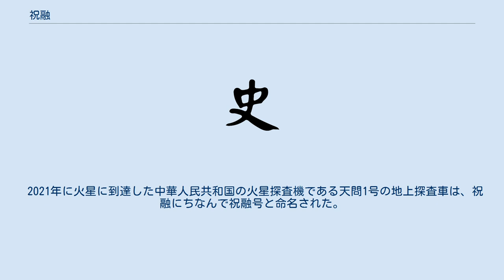祝融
祝融（しゅくゆう）は、中国神話の火の神。
 炎帝の子孫とされ、火を司る 。
そのため火災にあう事を「祝融に遇う」と言う場合がある。
女媧が破損した天を補修し、地上に平和をもたらしたあと、江水に降って来たとされる。
 『山海経』の「海外南経」によると、祝融は南の神であり、その姿は獣身人面であるという。
 『史記』の「三皇本紀」によると、祝融は共工と戦ってこれに勝ったが、その際に共工は不周山に頭を激突させたという。
 『墨子』の「非攻（下）」によると、天帝の命令を受けた祝融が、商の成湯が夏を滅ぼす際に夏の都城に火を降らせたという。
 また、『山海経』の「海内経」によると、天帝に許可を得ずに洪水を防いだ鯀を、天帝の命令を受けた祝融が殺したという。
 『史記』では五帝時代の官名とされる。
 小説『通俗二十一史』では登場人物の一人であり、人皇によって諸侯に封じられており、女皇（女媧）によって康回（共工）討伐のために召し出され、その任を果たしている。
 また、小説『三国志演義』の登場人物、祝融夫人・帯来洞主姉弟は、祝融の末裔と言及されている。
 2021年に火星に到達した中華人民共和国の火星探査機である天問1号の地上探査車は、祝融にちなんで祝融号と命名された。